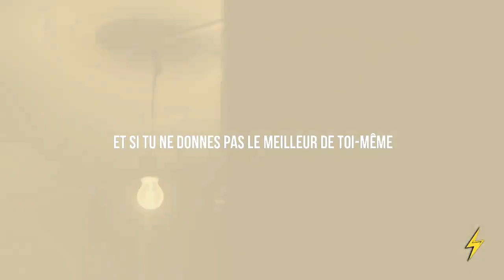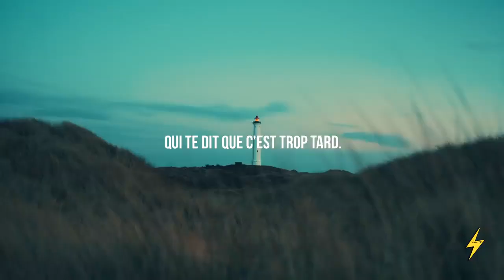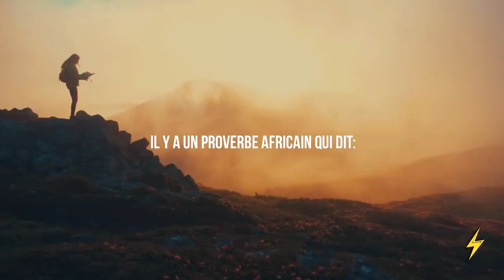Je suis désolé🤦🏾‍♂️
J'adore absolument avoir des idées de vous, alors dites-moi toujours quel type de vidéos vous voulez voir dans les commentaires et n'oubliez pas de vous abonner et cliquez sur la cloche de notification pour rester à jour avec mon contenu.